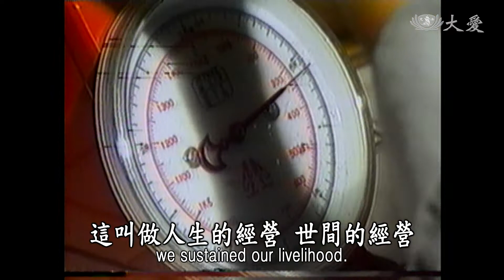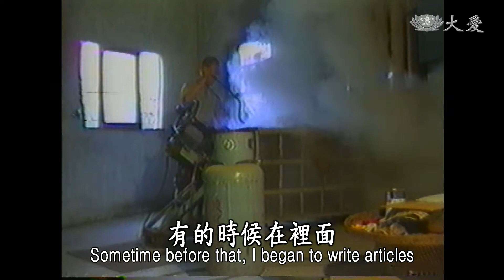Life Wisdom - The Power of a Seed (人間菩提 - 靜思家風展枝葉)